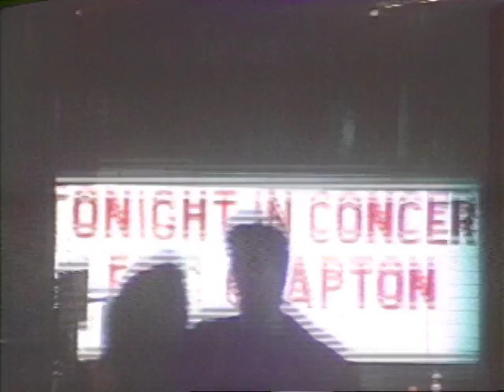Michelob After Midnight 60 sec 9:29:87 DDB Needham Worldwide Red Car